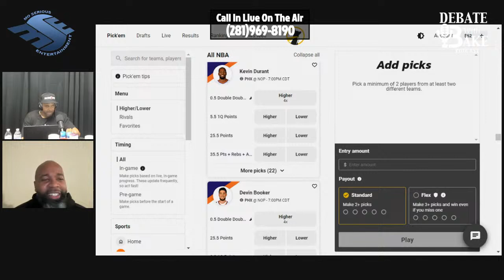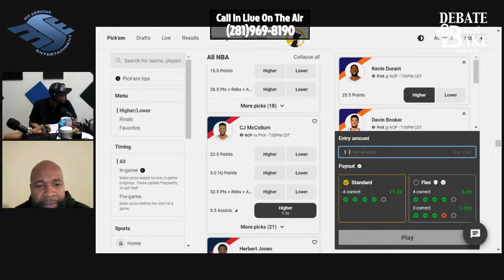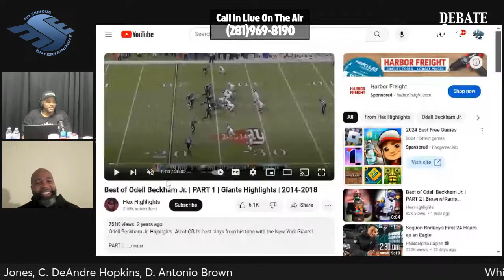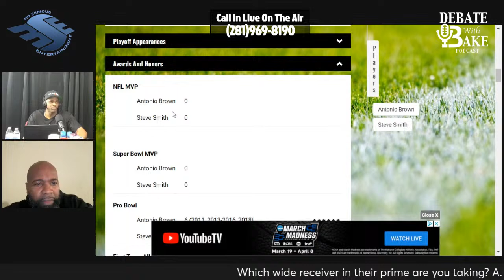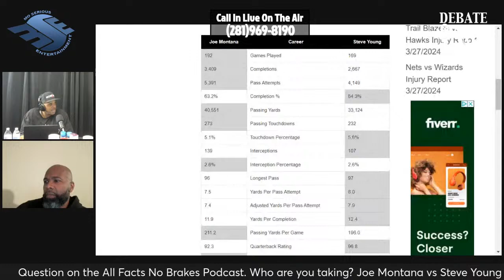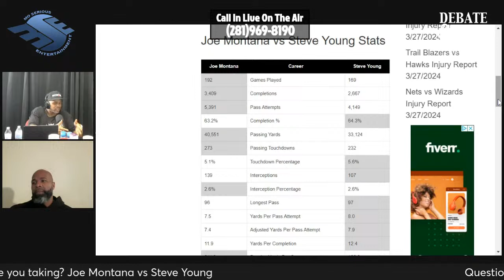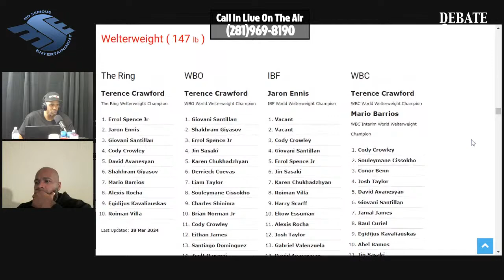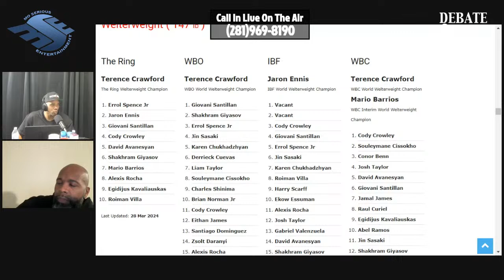Debate With Bake: Season 2 Episode 25 - NFL Offseason, NBA Showdowns, NCAA Picks & Boxing Legends!"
Join the MoSerious Family (C Bake, Cole, Larro, & Shayla) for another lively episode of the "Debate With Bake Podcast" series. We're diving into the NFL offseason, NBA matchups, NCAA predictions, and even touching on the legends of boxing. From analyzing traded players to debating the greatest basketball duos, we've got it all covered. Don't miss out on the heated discussions and exciting insights. Tune in now and join the conversation! 🏈🏀🥊